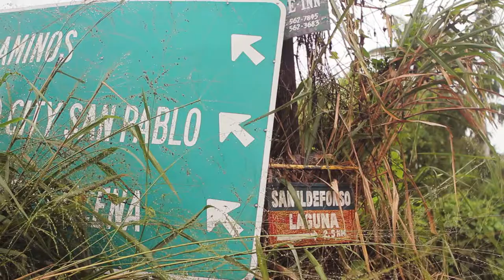At Kung Abutin ng Dilim (2018) - Trailer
At Kung Abutin ng Dilim (If It Gets Dark)

Synopsis:
As Angelo and his friends struggle to find self validation through music and art, his growing obsession with Lelay – a young cashier drives him to withdraw from reality.

Directed by Dennis Empalmado

Featuring: John Guiller Abarcar, Kim Gutierrez, Willie Desamero, Sinangag, and Mico Catipon